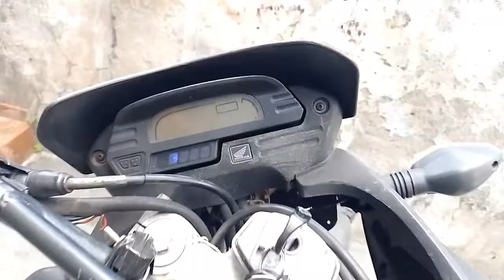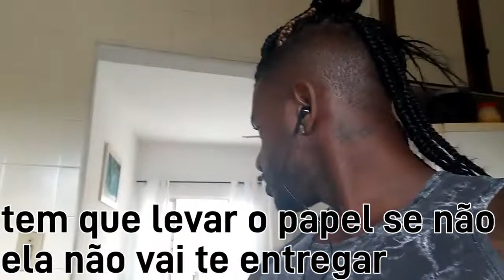Diário de um Mané 2 - mostrando o shape, por que jogar a gema do ovo fora? ovo cozido com casca?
armazenar ovo cozido com casca ou sem?
ovo com gema ou sem gema, qual é melhor?
mano veja como tá o shape...    e saiba como está a dieta
tudo nesse diario